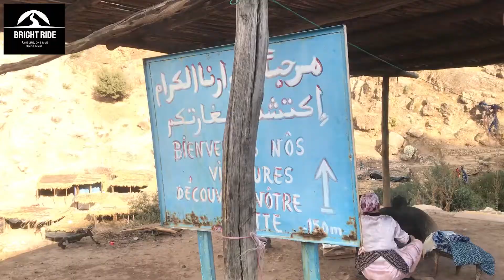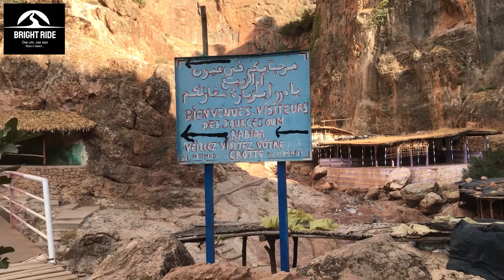Sources Oum Errabiâ - Khénifra et régions - Morocco - مدينة خنيفرة و نواحيها - عيون ام الربيع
Nom de la page : Oum Errabiâ
Crédit à insérer : Contenu soumis à la licence CC-BY-SA 3.0 Source : Article Oum Errabiâ de Wikipédia en français